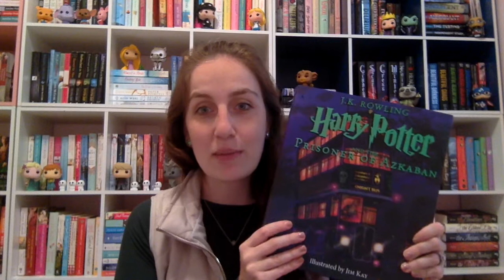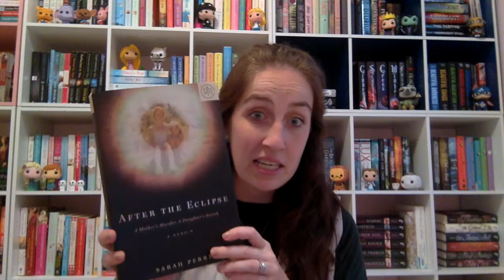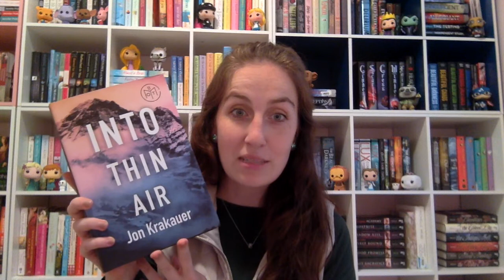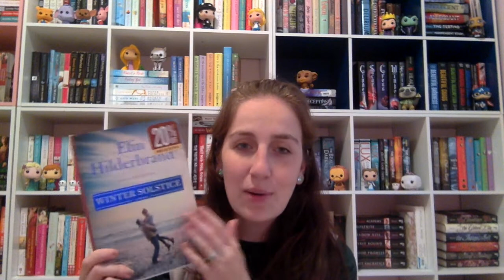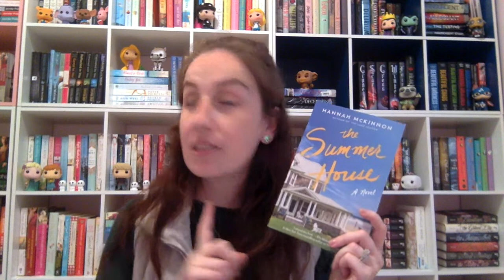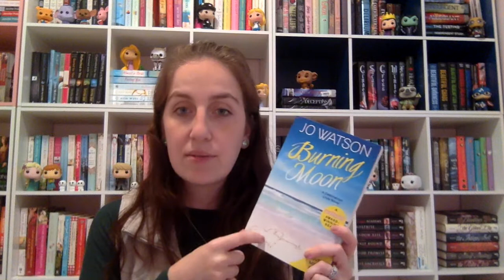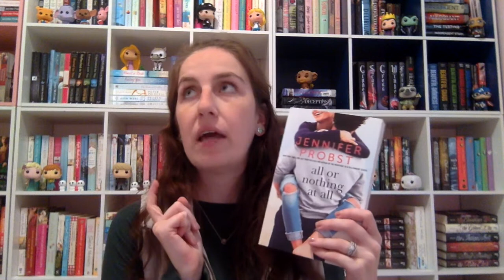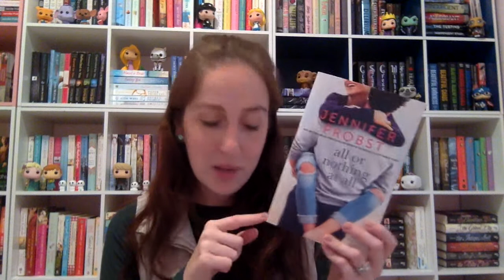October Birthday Book Haul! 2017